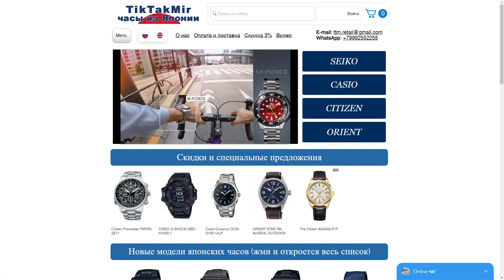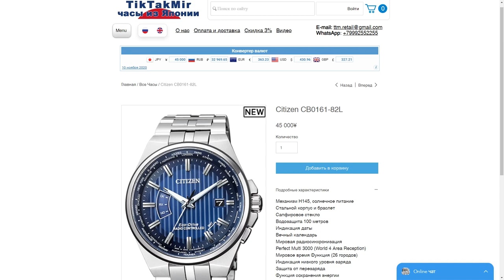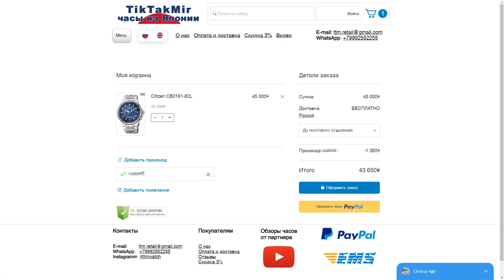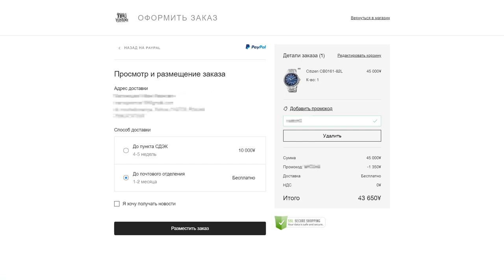Как правильно оплачивать покупки через PayPal